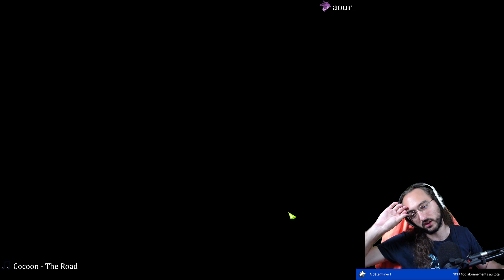Retour du mercerdi Reset 63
La playlist des tutos pour apprendre à jouer